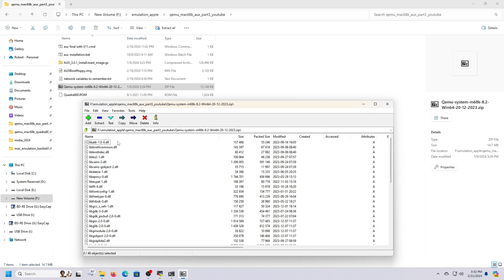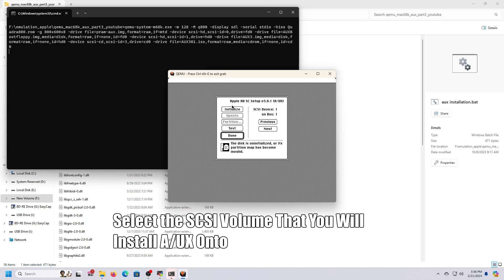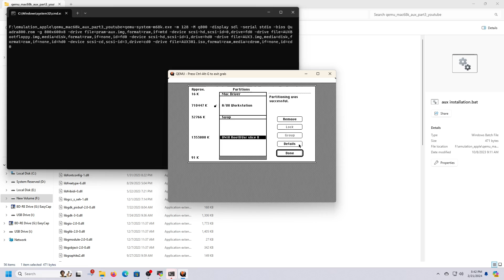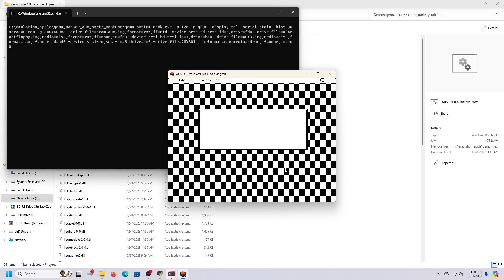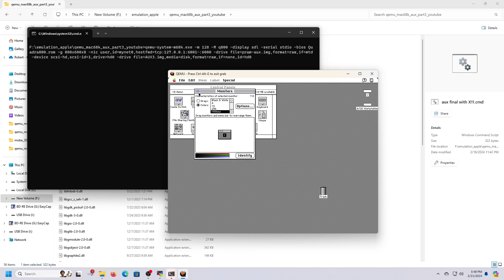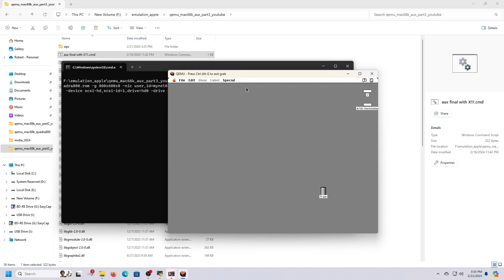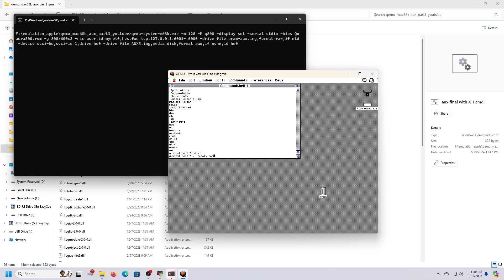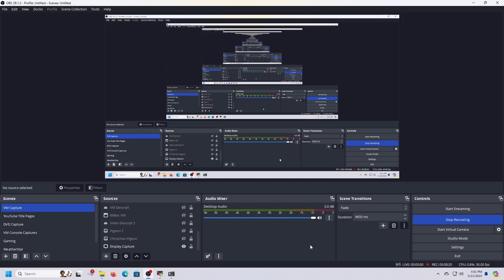Installing Apple's A/UX On QEMU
It's never fun installing any UNIX system. UNIX has aways been a very difficult OS to install, regardless of hardware, and while the installation of Apple's A/UX is somewhat simpler, it's still a bit complicated, but not impossible. QEMU will be used. The compiled binaries for Win64 can be found in the Emaculation forum post here:

The "Running qemu-system-m68k in Windows" wiki page on E-Maculation is a necessity if you want to install A/UX on QEMU. Just scroll down to the "Running qemu-system-m68k with A/UX 3.x guests in Windows" which is linked right here:

The link to the boot floppies is on that page as well, and if you want to install A/UX itself, refer to the guide here (also linked on the E-Maculation wiki section that pertains to A/UX)

The QEMU command line executed to launch the A/UX installation is:
qemu-system-m68k.exe ^
-m 128 ^
-M q800 ^
-display sdl ^
-serial stdio ^
-bios Quadra800.rom ^
-g 800x600x8 ^
-drive file=pram-aux.img,format=raw,if=mtd ^
-device scsi-hd,scsi-id=0,drive=fd0 ^
-drive file=AUXBootfloppy.img,media=disk,format=raw,if=none,id=fd0 ^
-device scsi-hd,scsi-id=1,drive=hd0 ^
-drive file=AUX3.img,media=disk,format=raw,if=none,id=hd0 ^
-device scsi-cd,scsi-id=3,drive=cd0 ^
-drive file=AUX301.iso,format=raw,media=cdrom,if=none,id=cd0

The post-install command line to execute QEMU is:
qemu-system-m68k.exe ^
-m 128 ^
-M q800 ^
-display sdl ^
-serial stdio ^
-bios Quadra800.rom ^
-g 800x600x8 ^
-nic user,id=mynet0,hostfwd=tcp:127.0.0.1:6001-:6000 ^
-drive file=pram-aux.img,format=raw,if=mtd ^
-device scsi-hd,scsi-id=1,drive=hd0 ^
-drive file=AUX3.img,media=disk,format=raw,if=none,id=hd0

A/UX was a very interesting OS that combined the capabilities of UNIX with the ease of use that MacOS was known for. The fact QEMU can run it at all is something of a tech miracle as A/UX was extremely picky about the hardware that it ran on. It could only run on a select models of Macintosh. In fact, the whole reason of A/UX's existence was so that Apple could compete for government contracts for systems that ran POSIX. At the same time, A/UX could also compete with other UNIX venders, especially those who produced graphical workstations, like Sun Microsystems.

The Mac Finder was adapted as a UNIX process that could access the UNIX filesystem, execute terminal commands and shell scripts just like any other UNIX system. A X11 server, MacX, was also included to run X11 applications within the Finder. A/UX could also launch a session that went straight to the command line, where the X11 session could be launched manually fullscreen. In this mode, the Macintosh could act like that 68k Sun workstation. In "Mac" mode, there was compatibility with Macintosh Applications. System 7 acted as a boot loader before the UNIX kernel took over.  The core basis of A/UX was a 68k version of UNIX licensed from AT&T.

However, Apple wouldn't stick to A/UX. Apple's foothold on the workstation/corporate market had always been fragile at best. Once Windows NT arrived, Apple just started to largely pull out of the workstation market all-together, remaining a niche in a field dominated by Sun Microsystems, Compaq, IBM, HP, and others.

The reason why A/UX never became the core basis of any future Apple OS's was because the underlining core of the OS was owned by AT&T. AT&T owned the UNIX operating system, and Apple simply licensed it from them. As such, Apple was not in control of the direction of the OS. While AT&T was required by law to give away the source code of the UNIX OS to interested parties at request before deregulation, once that happened, AT&T was no longer bound to such obligation. Such, AT&T was intent on making money from those who licensed UNIX, and Apple was no exception. Apple did not own the core basis of the OS, only licensed it.

While NEXTSTEP had a UNIX-like OS underneath, it was independent from AT&T, and as such, when the NEXT takeover of Apple occurred (I meant when Apple acquired NEXT), because NEXTSTEP was fully developed by NEXT and now owned by Apple, Apple had full control of the direction of that OS as opposed to UNIX. It's a bit of interesting history.

And yes, the lack of control over the direction of UNIX was the primary reason why Microsoft eventually ditched UNIX (Xenix) in favor of OS/2 with their agreement with IBM. Granted, while Microsoft didn't have full control, they at least had more control of the direction of that OS as compared to Xenix. And once Microsoft had the full confidence of developing their own 32-bit OS from scratch, left the development of OS/2 to IBM and went full steam ahead with WinNT.